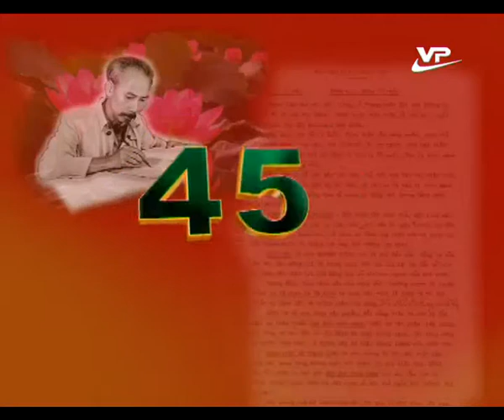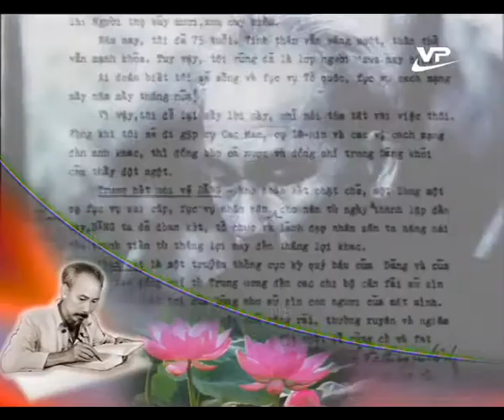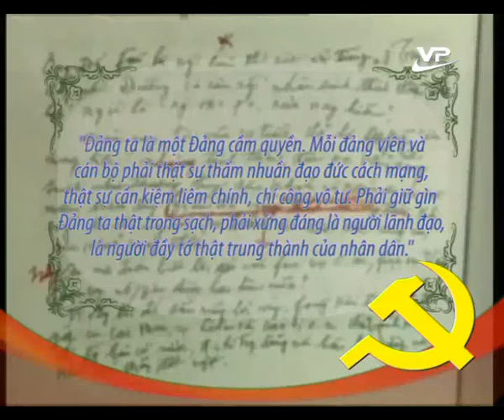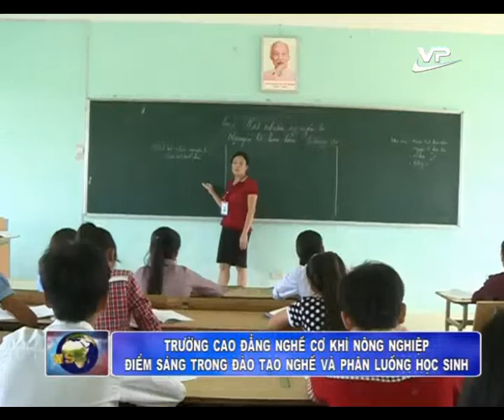Thời sự tối 24.10.2014